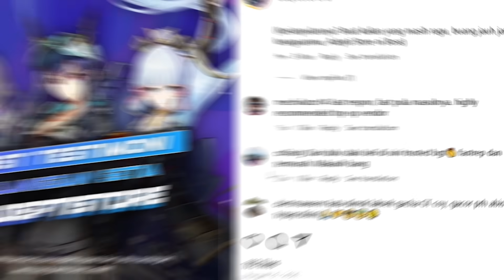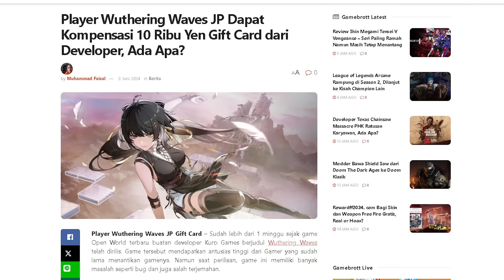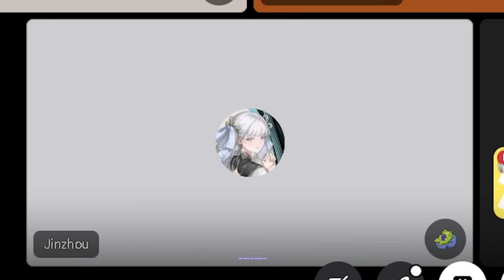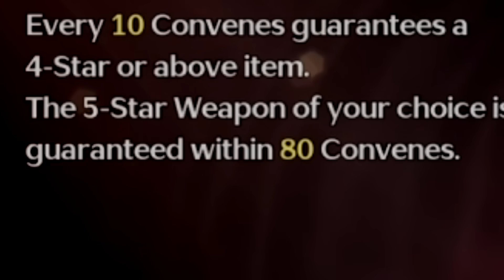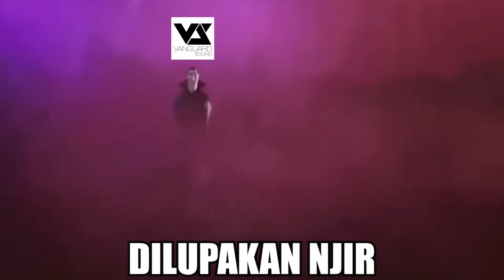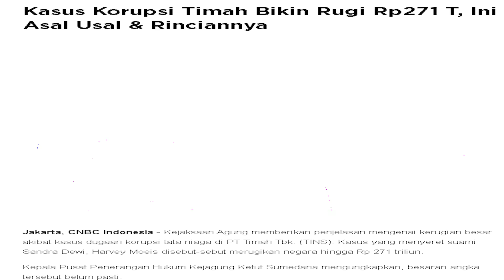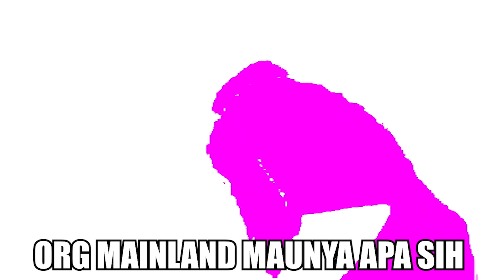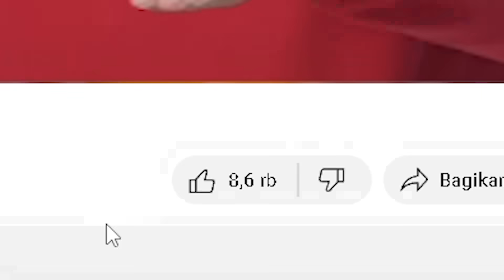FARMING ECHO MALAH BAHAS POLITIK NJIR 💀| WUTHERING WAVE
BUKAN YOUTUBER REVIEW
HAVE FUN AJA
CUMA CHANNEL LAWAK
JANGAN DIBAWA SERIUS 😅

TOP UP GAME & JOKI BERBAGAI GAME 100% TRUSTED CUMA DI "ADEPTISTORE"

video ini mengandung unsur sedikit toxic, 18+ jokes dan jg bahasa Jawa